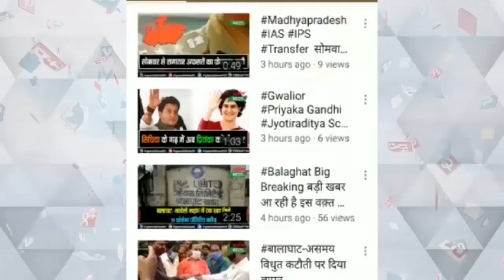वॉटर विजन 2047 पर दो दिन मंथन के बाद समापन#news